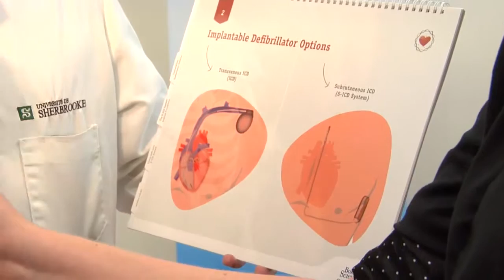Un Sherbrookois de 15 ans reçoit un défibrillateur cardiaque S-ICD - EstriePlus.com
Le 11 juin dernier, Jonathan Beauvais a été victime d'un arrêt cardio-respiratoire alors qu'il jouait une partie de soccer au Collège du Mont Sainte-Anne. Pour lui sauver la vie et éviter qu'une telle situation se reproduise, les médecins du CIUSSS de l'Estrie-CHUS lui un implanté un défibrillateur cardiaque S-ICD, une première pour un patient aussi jeune au Canada.